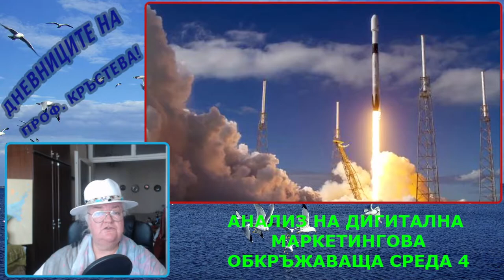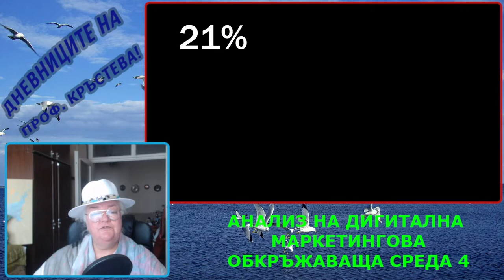Анализ на дигиталната маркетингова обкръжаваща среда 4